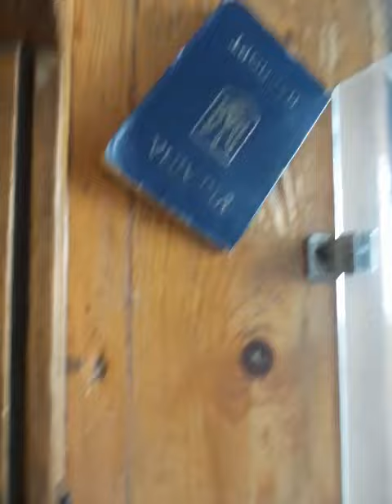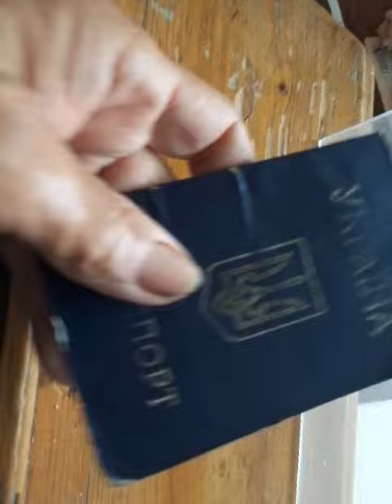Преддверие ада. Севастополь.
Отдел регистратуры стоматологической поликлиники.